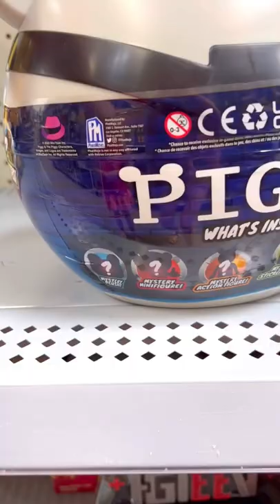Series 3 Piggy 🐷 😱••